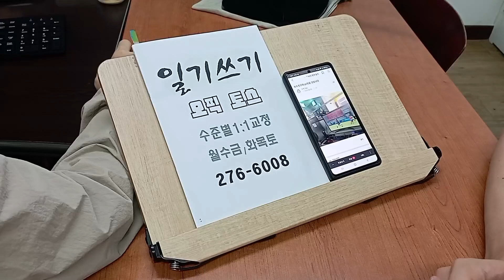전주영어회화 전주 PC방 피파게임 즐긴 대학생의 오픽 모범답안 스피킹 230824